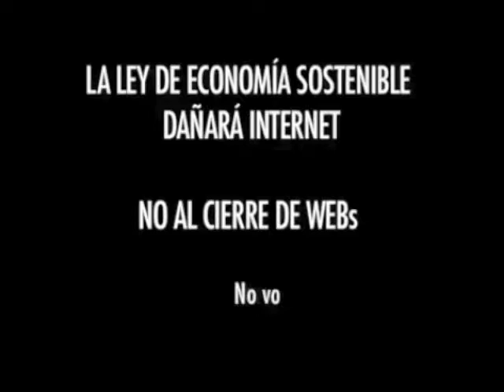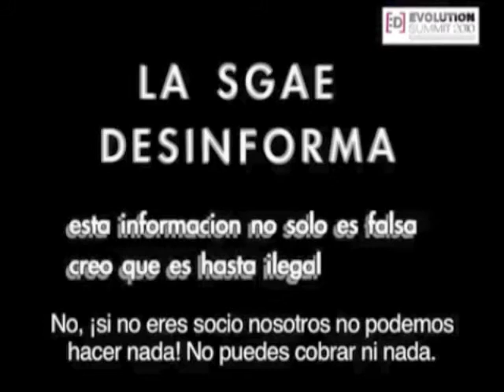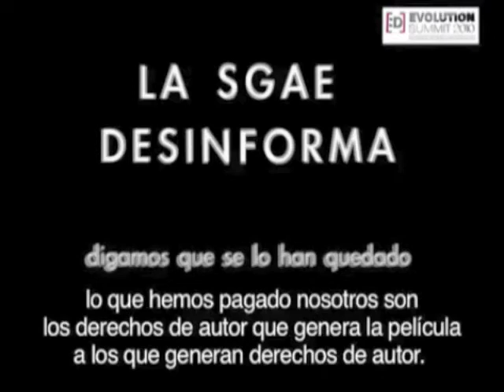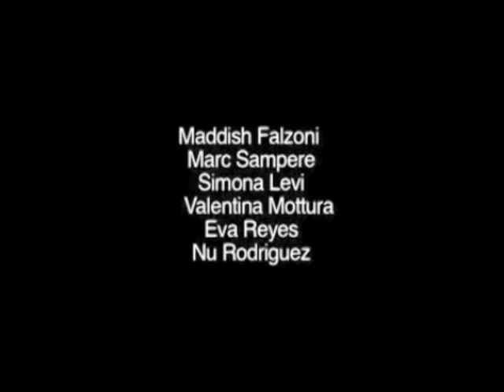Xnet presenta: El Cobrador del Track 2º episodio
Este vídeo fue subido por primera vez el 25/03/2010 y tuvo 4165 reproducciones.

Estos días veréis por la ciudad al cobrador del Track. La mayoría de los músicos ya no son socios de ninguna entidad de gestión porque se se han dado cuenta que serlo les perjudica.
Aun así, las entidades siempre intentan cobrar por ellos, aunque no les hayan cedido la gestión de sus derechos.
El cobrador del Track va a intentar cobrar sus derechos de autor, esos que se quedan las entidades de gestión y no reparten.
NO AL CIERRE DE WEBS. STOP ACTA